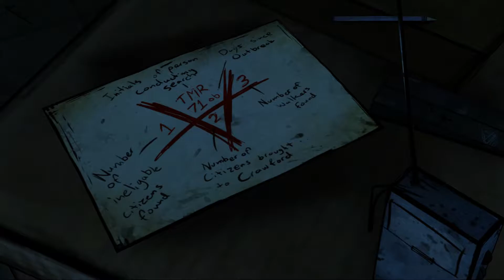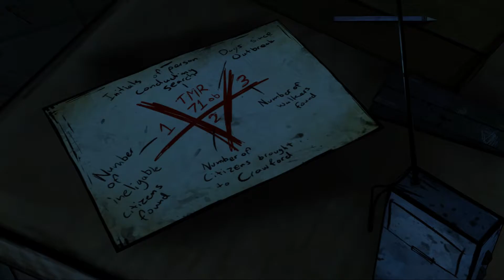#29 The Walking Dead - A Telltale Games Series - Última Cidade da Georgia [Gameplay/Walkthrough]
-Processador: Intel(R) Core(TM) i7-4770K CPU @ 3.50 GHz (8 CPUs), ~3.5GHz